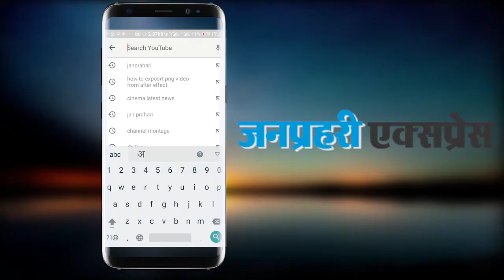गृहमंत्री गुलाब चंद कटारिया विवादित बिल पर मीडिया से ये बोले...